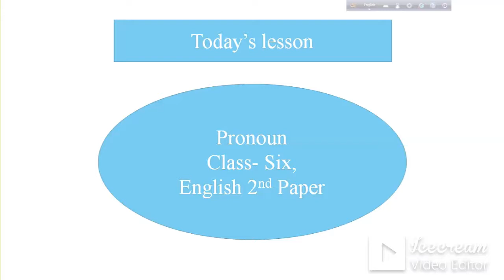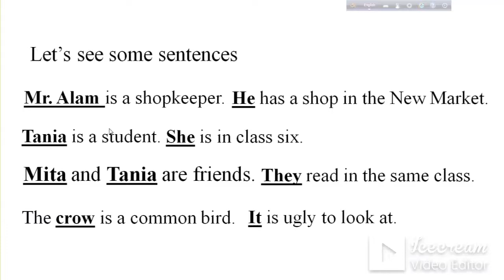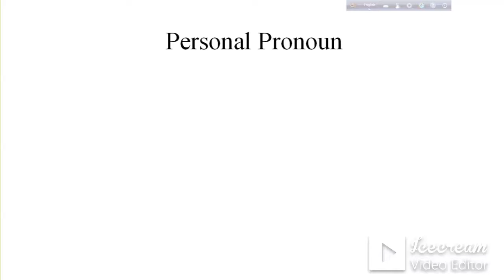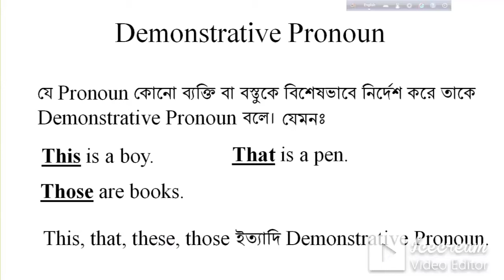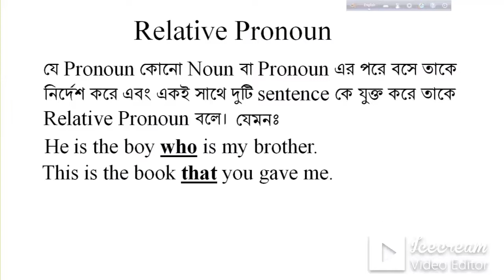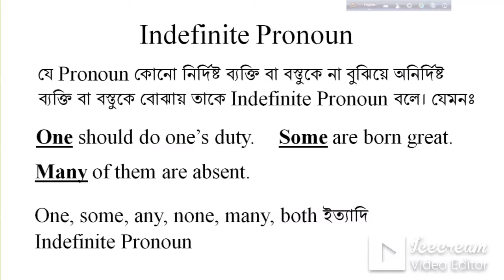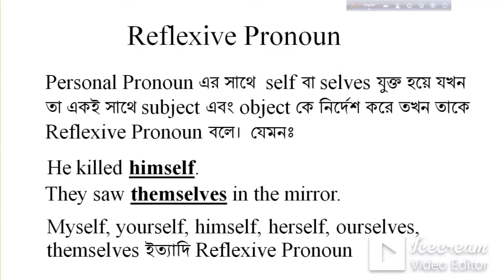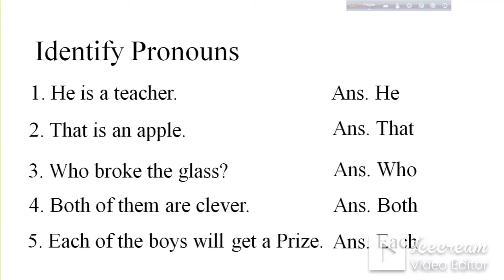Pronoun ## Class - Six